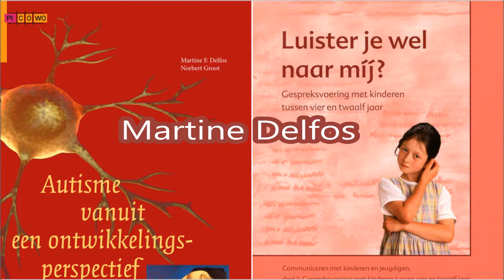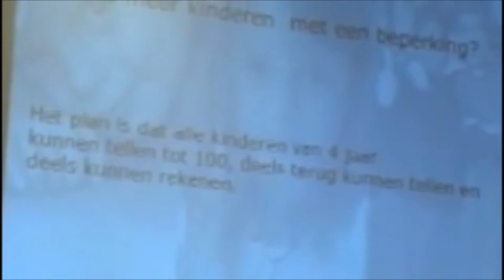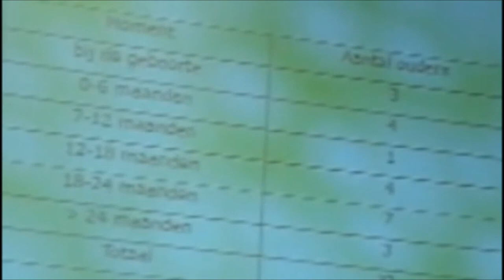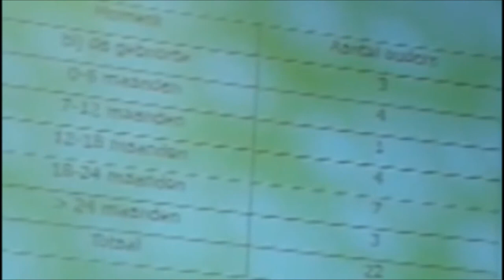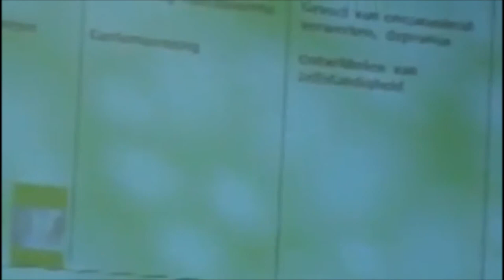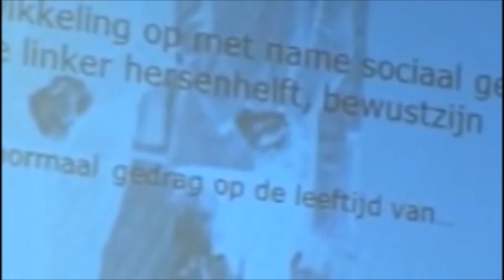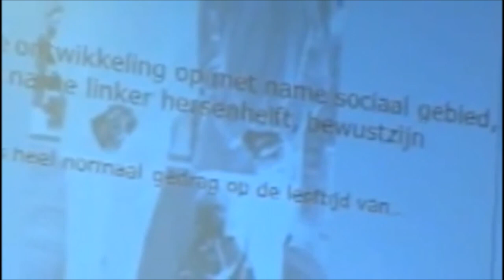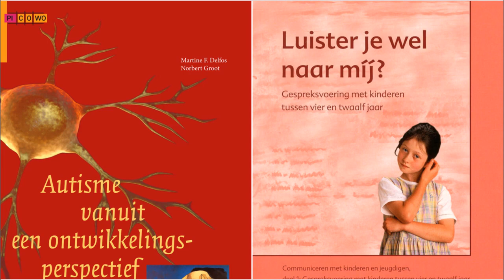Autisme vanuit een Ontwikkelingsperspectief | Martine Delfos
Martine Delfos is biopsycholoog en schrijfster van onder andere: "Luister je wel naar mij? Gespreksvoering met kinderen tussen vier en twaalf jaar" en "Autisme op school".

Martine Delfos, geboren in 1947 te Eindhoven, studeerde eind jaren zestig psychologie en begin jaren negentig Franse taal- en letterkunde aan de Universiteit Utrecht. Ze is opgeleid als wetenschappelijk onderzoeker klinische psychologie en deed ervaring op in het diagnosticeren en behandelen van kinderen, jeugdigen en volwassenen.

(2018)